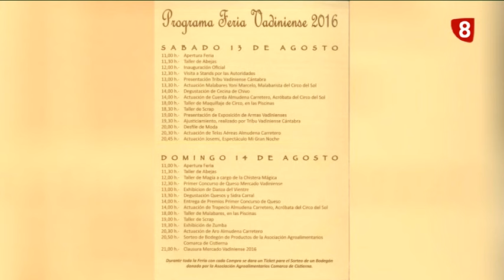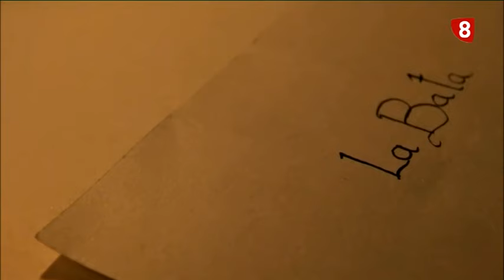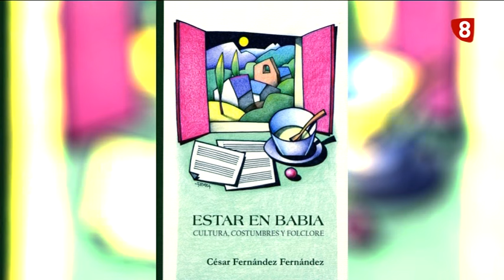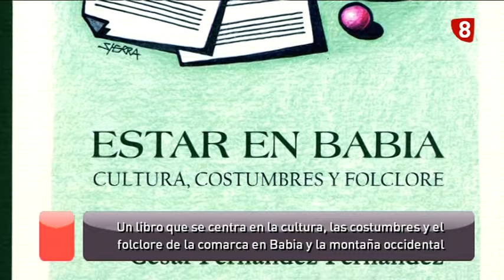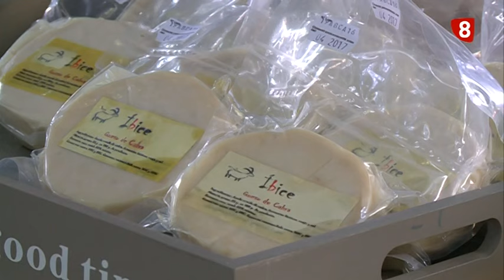8ML martes (9-8 16) FERIA ARTESANAL VAL DE SAN LORENZO ,FIESTAS BOÑAR,"ESTAR EN BABIA"...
-FIESTAS DE BOÑAR 2016
-LIBRO "ESTAR EN BABIA"
-REPOR FERIA ARTESANAL VAL DE SAN LORENZO